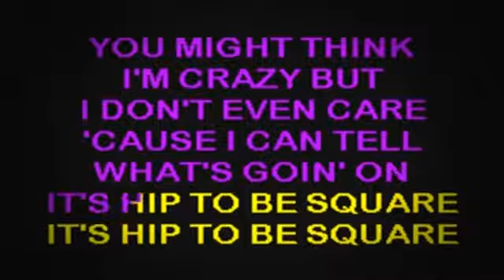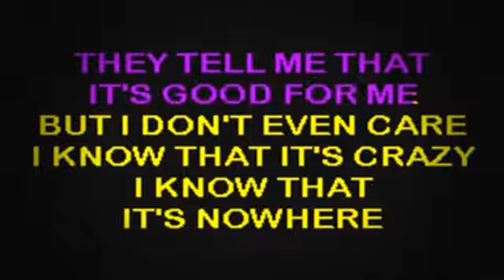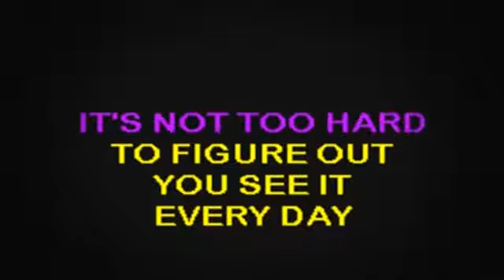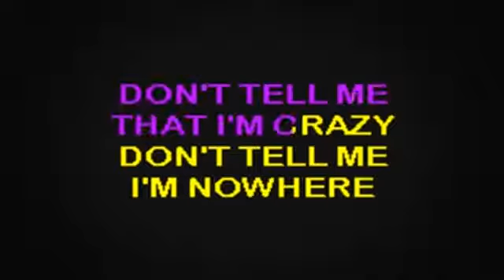SC2323 03 Lewis, Huey & The News Hip To Be Square [karaoke]